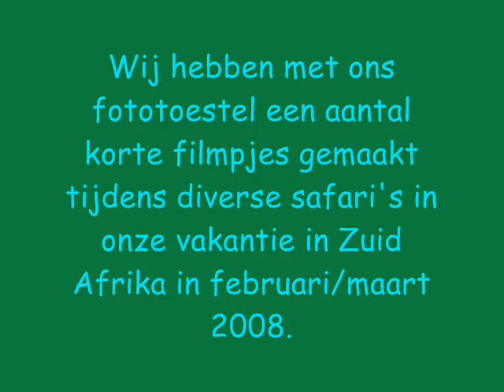Leeuwen en Neushoorns.wmv / Lions and Rino's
Een onverwachte ontmoeting met een leeuwen-familie en met een echtelijke ruzie in een neushoorn-familie tijdens een safari in Zuid-Afrika.